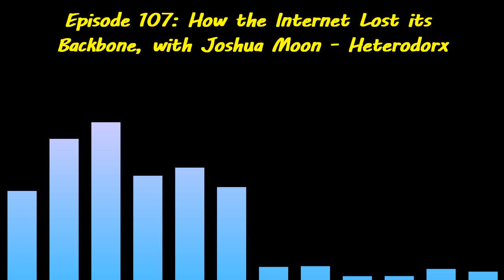how the internet lost its backbone - Heterodorx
Josh hops on the pro-trans podcast Heterodorx to discuss the current state of Kiwi Farms.